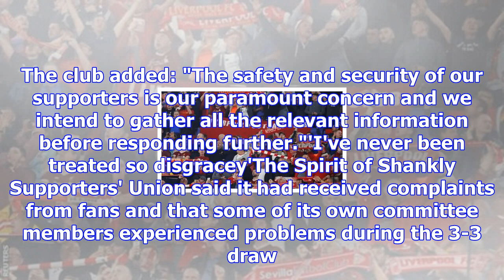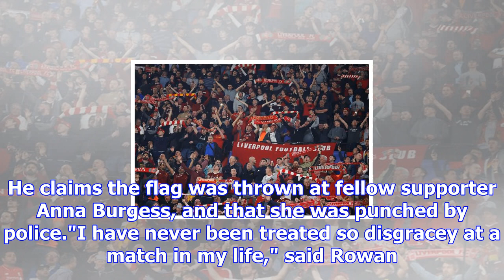Liverpool investigate fan complaints about seville stewards and police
Liverpool fans claim police were violent and that their entry to the stadium was delayedLiverpool ar...